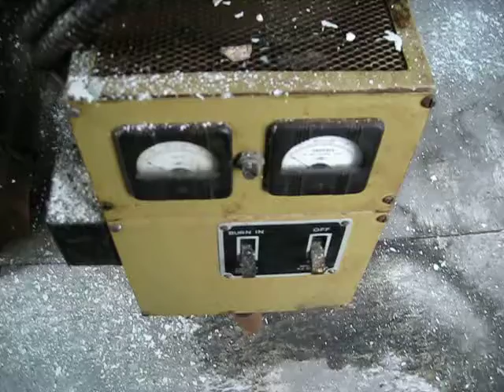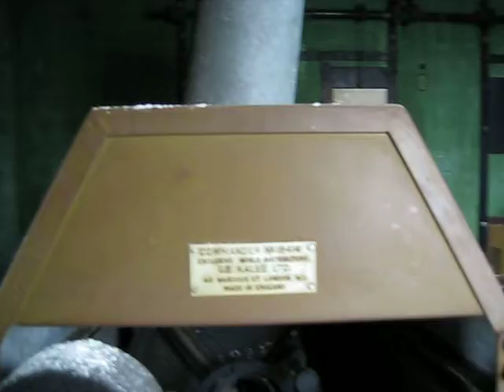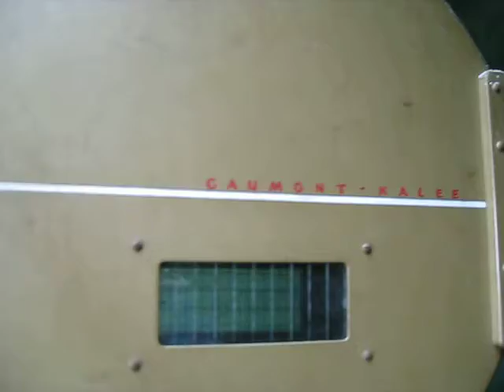RUNWELL HOSPITAL (22) -Great Hall Projection Room -March, 2010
This Film shows the Projection Room of the Great Hall, or Recreation / Main Hall as it was originally known at Runwell Hospital, which officially closed in August, 2010. Although the Projection Room itself is the original, the Equipment was replaced around 1960, when the Hospital changed from D.C to A.C. power supply. This latter Projection Equipment was mothballed in the 1980's, and slowly faded from people's memories, until it was rescued in March of 2010. This Equipment is now being restored, ready to be used once more!
Thanks to the Staff at South Essex Partnership University NHS Foundation Trust (SEPT) for their kind assistance and for allowing permission to record & document the Hospital buildings and grounds.
It should be noted that all items seen here have been removed since this Film Footage was shot.
COPYRIGHT of Runwell Hospital website -2011.